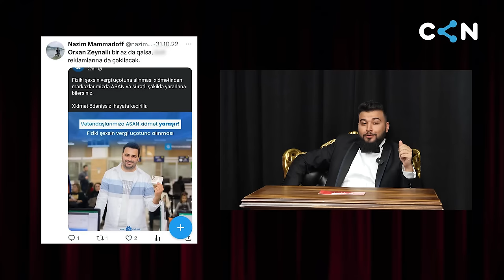Qaralama show #2 | Orxan Zeynallı